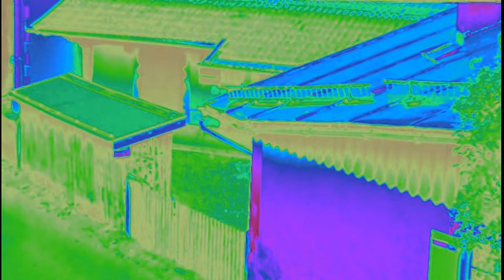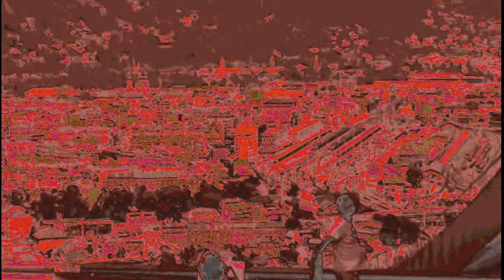Smoke On the Water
Montreux in Flammen